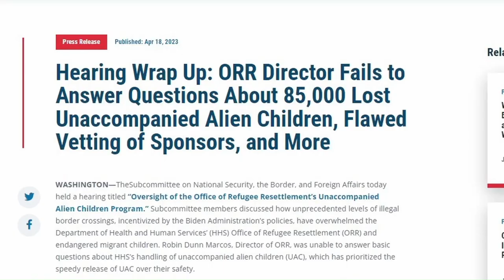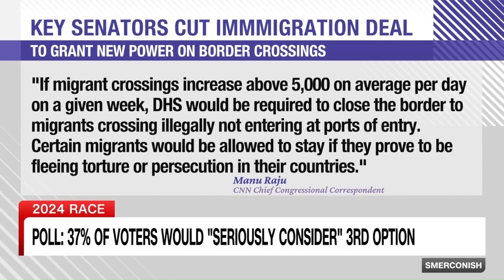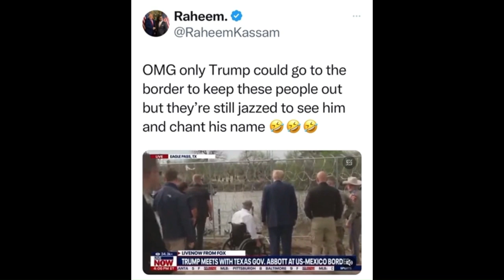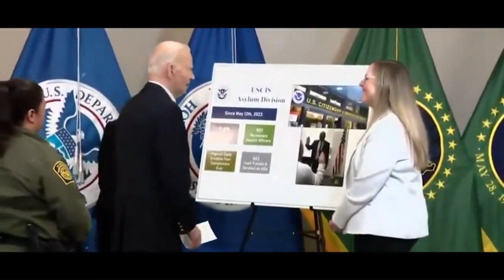Kennedy and Trump | The Border (Book Chapter)